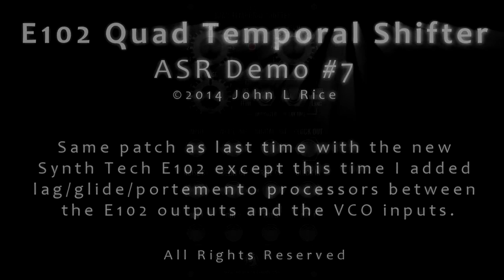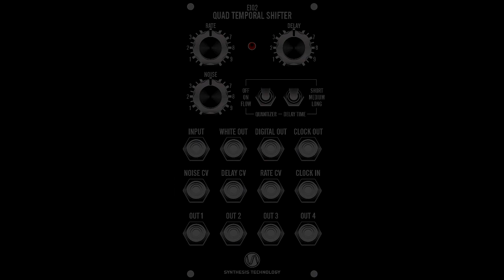E102 Quad Temporal Shifter - ASR Quick Test #7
Again, like last time not really a video  . . .